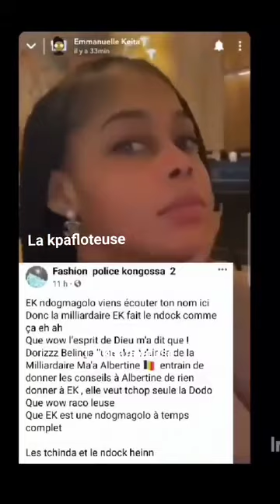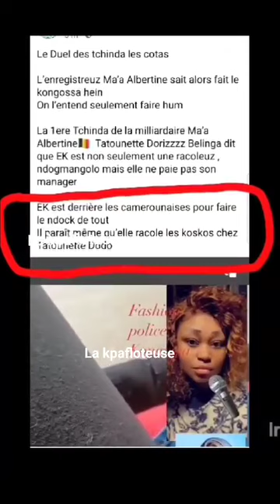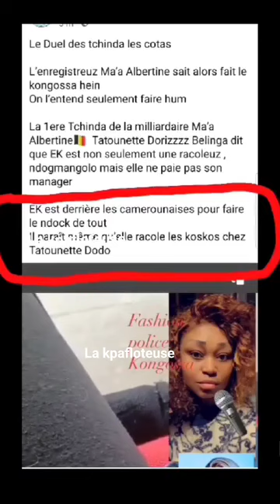Emmanuelle Keita traité de racolleuse par doris